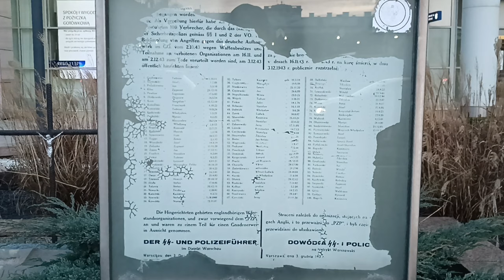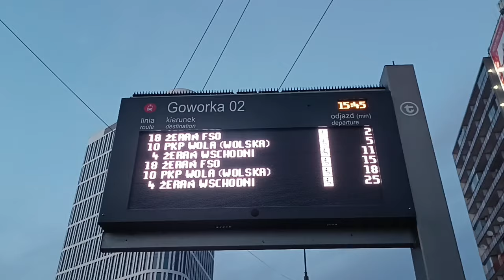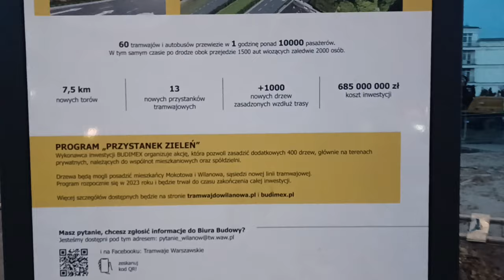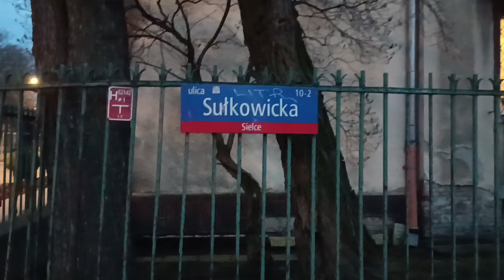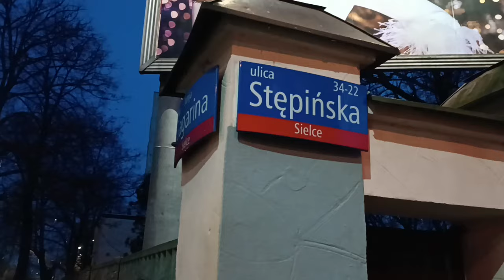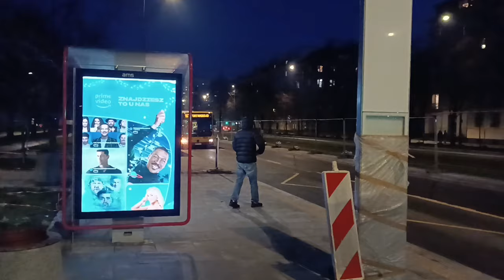Tramwaj do Gagarina (potem i do Wilanowa) | Węzeł Goworka | Węzeł Belwederska/Gagarina | 31.12.2023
Trochę po ciemku, ale tak teraz wygląda gigantyczny plac budowy linii tramwajowej od skrzyżowania Rakowieckiej z Puławską i Puławskiej z Goworka, poprzez Spacerową i Gagarina do przedostatniego przystanku - to ten przy Sieleckiej - niemal gotowej odnogi, bo postanowiłem odjechć z przystanku Iwicka pokazanym na końcu filmu autobusem 167 bezpośrednio do domu, aby nie czekać już na kolejny.
Na Belwederskiej i Sobieskiego w zasadzie nie ma jeszcze czego pokazywać, bo trwa wciąż głównie przebudowa mediów podziemnych, częściowo gotowe są betonowe ławy, częściowo ułożone na nich tory - głownie w Wilanowie...